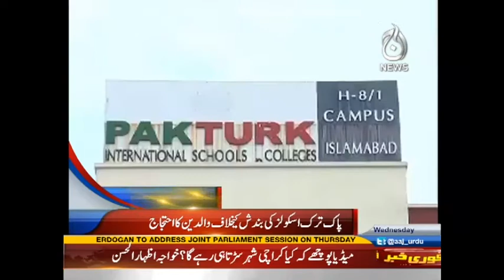Aaj News Headlines -03:00 PM | 16 November 2016